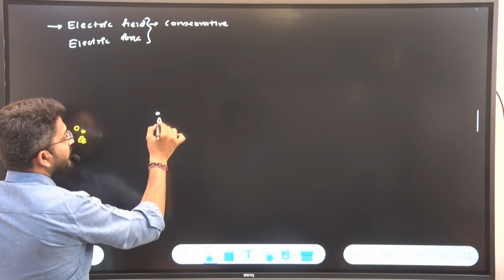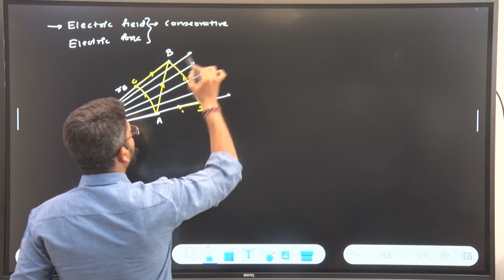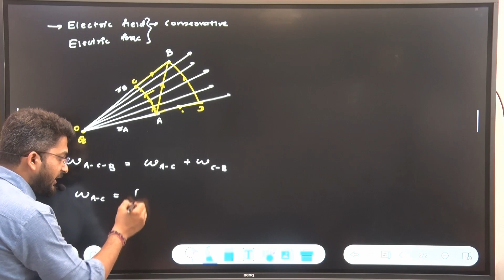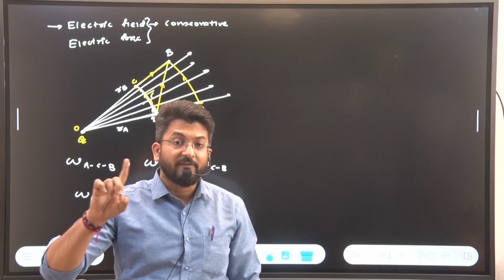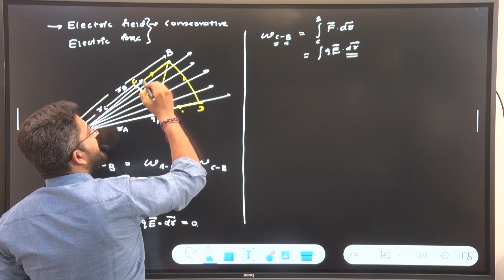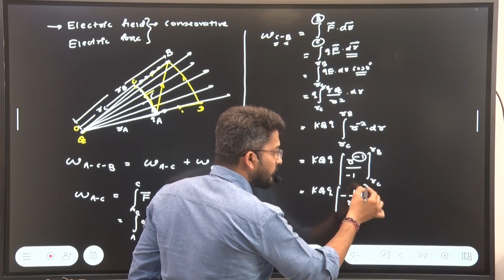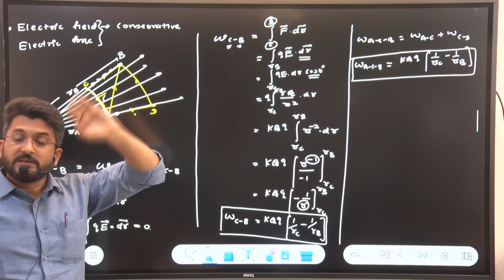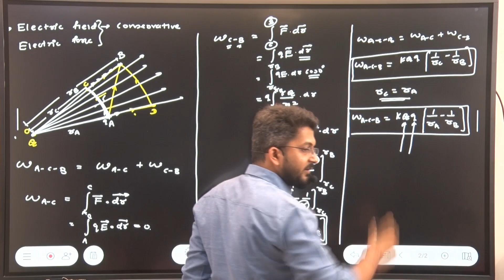ELECTRIC FIELD IS CONSERVATIVE || CLASS 12 CHAPTER 2 || 2.3